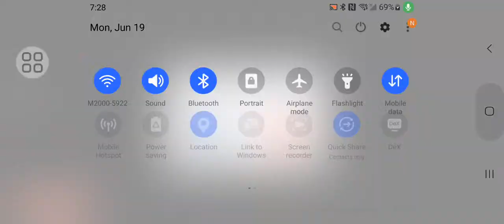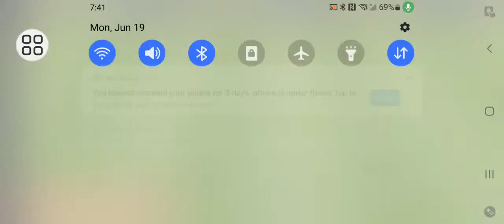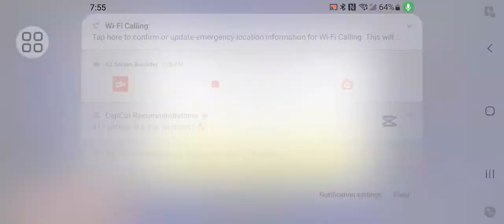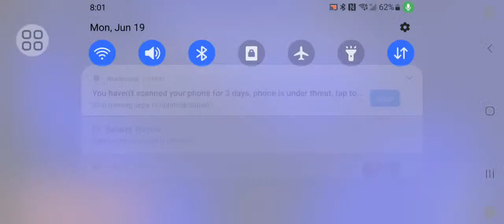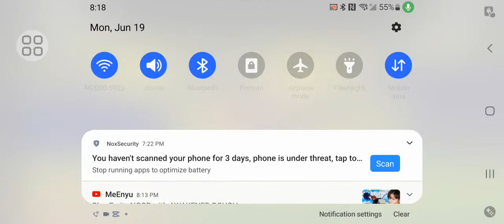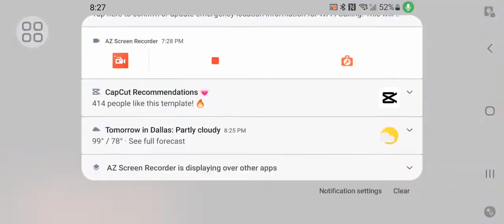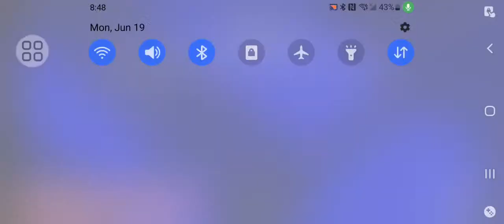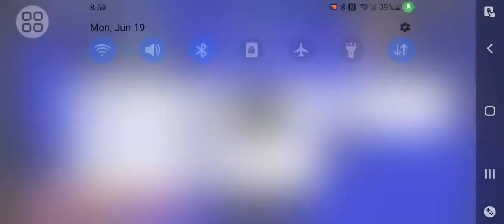Hi guys today we got efootball new pucks Everyone👌😊🔥🔥